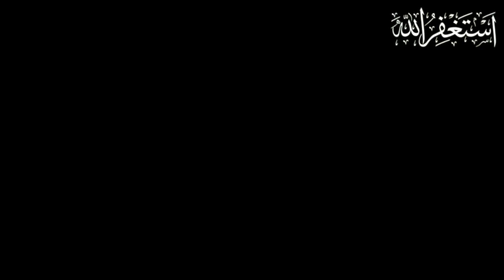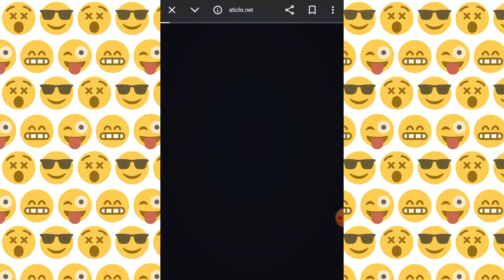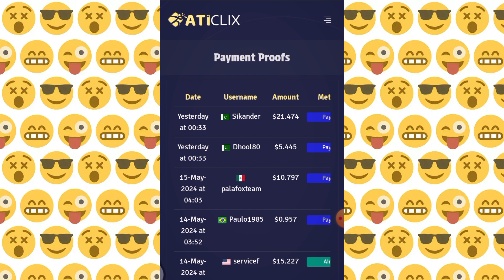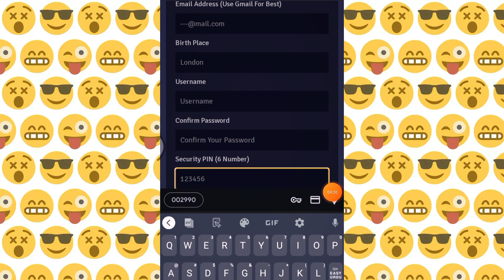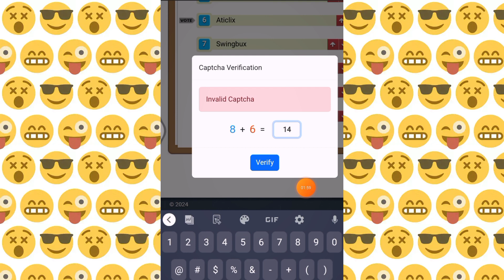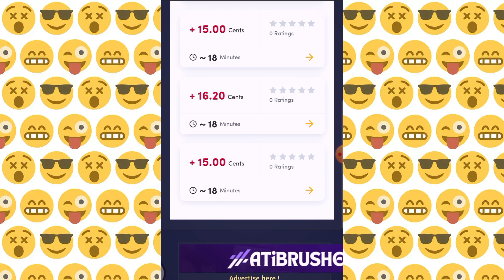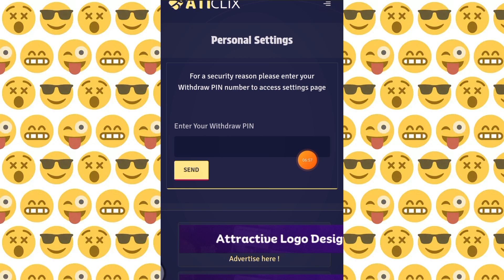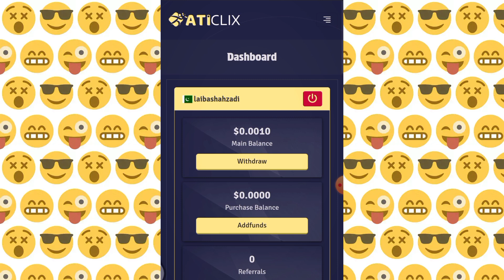Watch Ads & Earn Money💸 | Online Earning App Without Investment 2024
In this video, I will tell you how you can make money online without investment Online earning app without investment in Pakistan
Best earning app without investment daily 500 for students watch video complete and start earning today.So if you're looking for part time jobs work to make money online without any investment and any skill as a student, then check out this video.If you like the video, don't forget to subscribe the channel and press the like button at the end.

Queries Solved :-
ads dekh kr paise kamane ka tarika
mobile app
ads dekh kr paisa kese kamaye
online earning app easypaisa,jazzcash
new earning and today